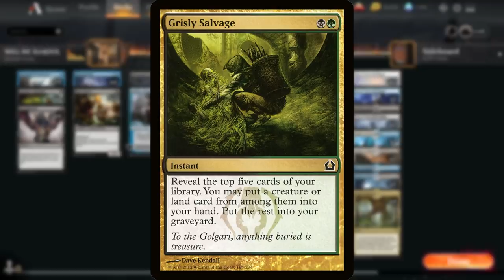Historic Dredge Hoof - Going Ham From The Graveyard - MTG Arena Historic Deck Tech and Gameplay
Sometimes you just gotta Hoof 'em in Historic. This is self-mill Dredge Hoof on MTG Arena.